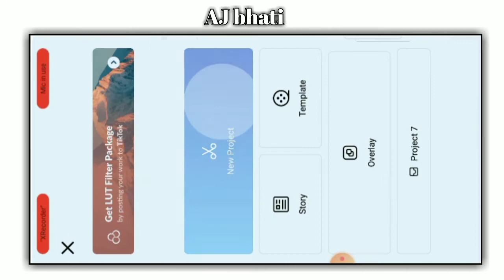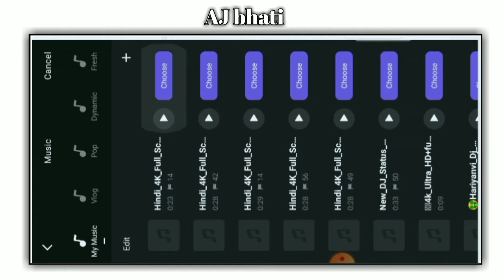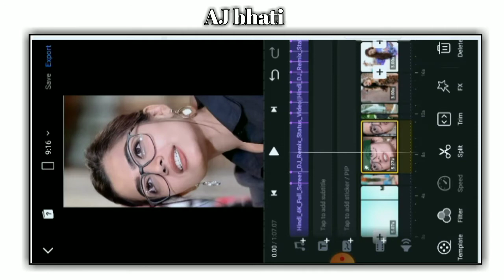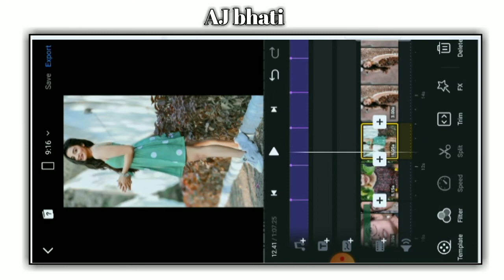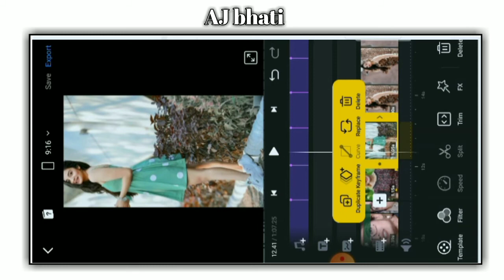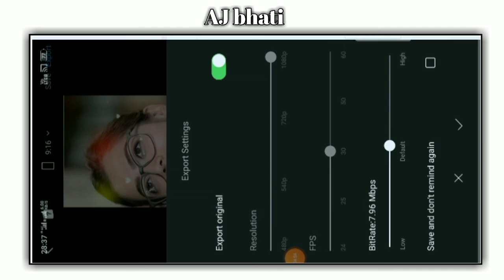vn video editor, Trending 4k Full screen WhatsApp status kaise banaye, viral video status editing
Hii,

black template link

                      __धन्यावाद__

4K lyrics DJ Effect WhatsApp status editing
full screen whatsapp status editing kinemaster,
full screen whatsapp status editing app,
full screen whatsapp status editing tamil, full screen whatsapp status editing alight motion tamil,
full screen whatsapp status editing telugu, full screen whatsapp status editing kinemaster in tamil, full screen whatsapp status editing app tamil,
full screen whatsapp status editing kinemaster telugu,
full screen whatsapp status editing alight motion,
full screen whatsapp status editing app malayalam,

[1] LIKE 👍
[2] SHARE 🙏
[3] COMMENT 💬